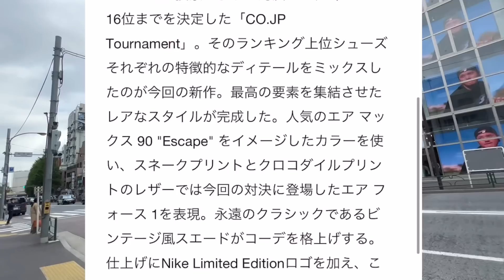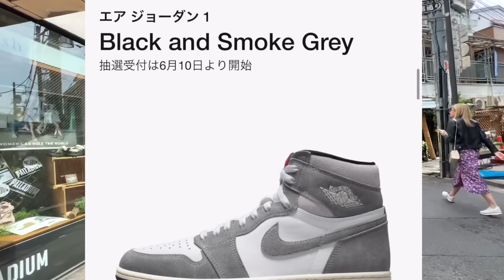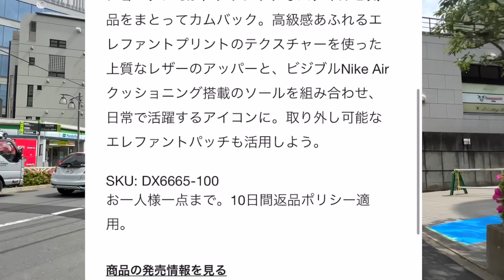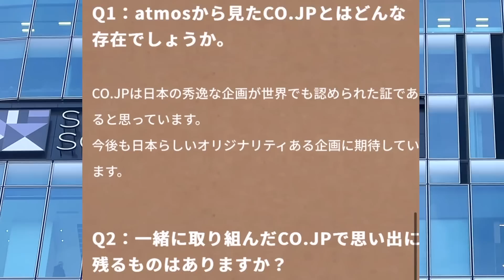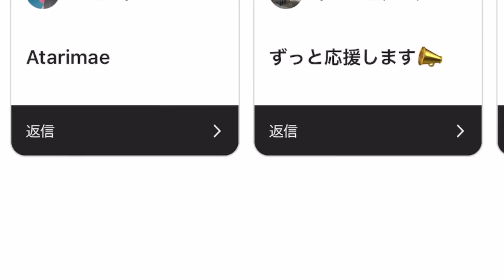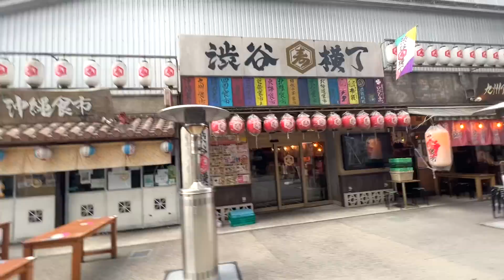全部失くしてなぜYouTubeを続けるのか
僕の有料コミュニティ、メンバーシップが出来ました！
登録はこちらから👇
Hi,I'm akito.